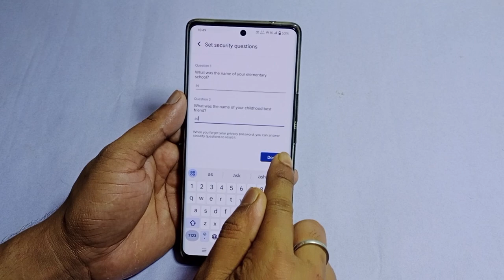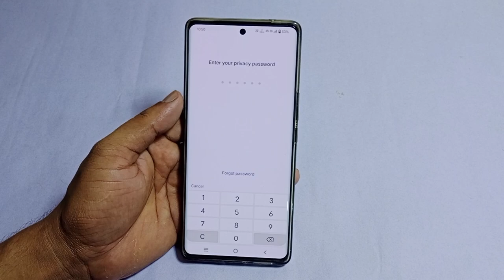iqoo 12 5g me app lock kaise kare | how to lock apps in iqoo 12 5g | iqoo 12 5g app lock setting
hello friends aaj ki is video ke madhyam se Maine aap logo ko bataya hai ki iqoo 12 5g mobile me app ko lock kaise kiya jata hai